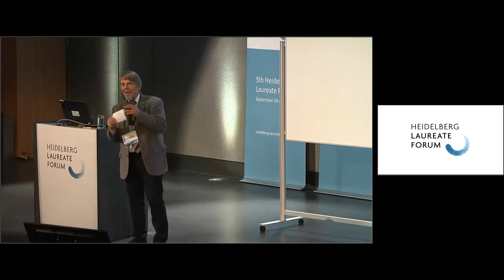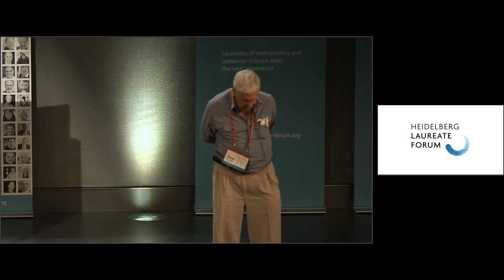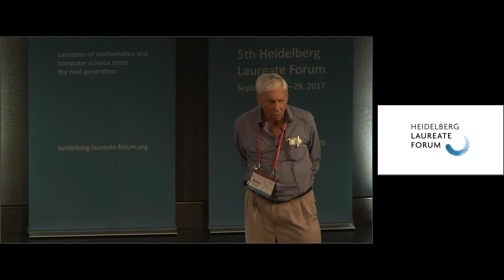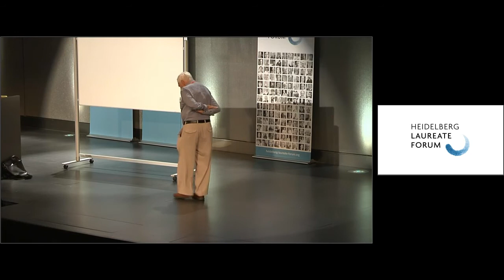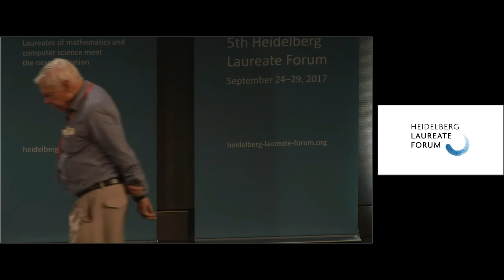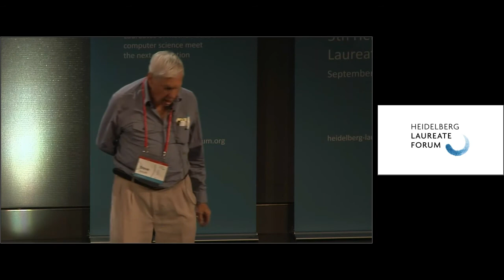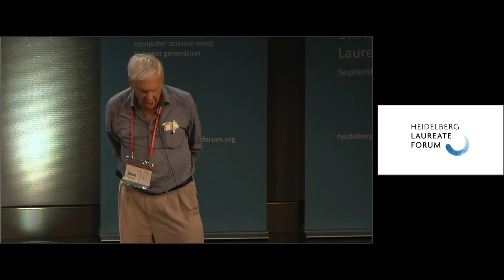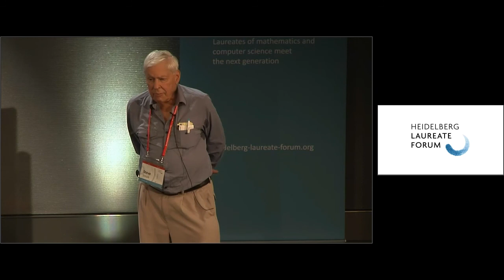5th HLF – Lecture: Stephen Smale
Stephen Smale: “Perspectives on Turing”

I have been inspired by Turing and his work and will discuss some thoughts coming from this inspiration.